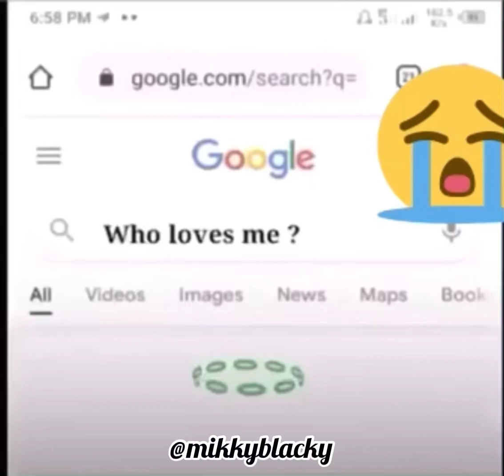3 November 2022